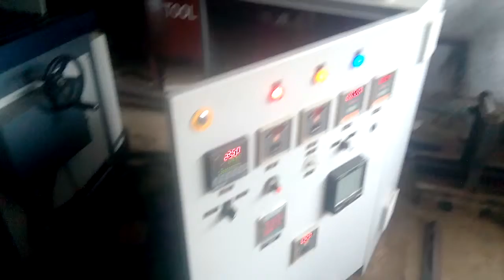U Bend Ann CS 1316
U Bend Annealing CS  Pipe 1316